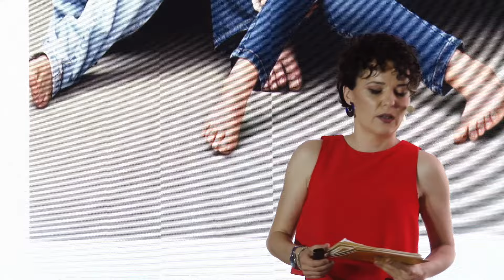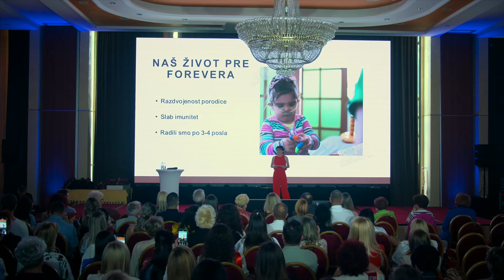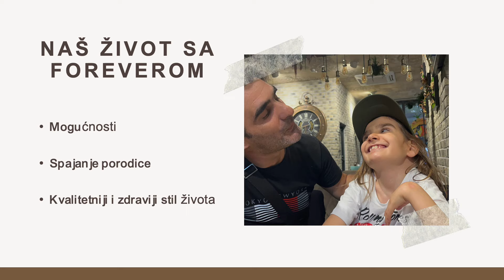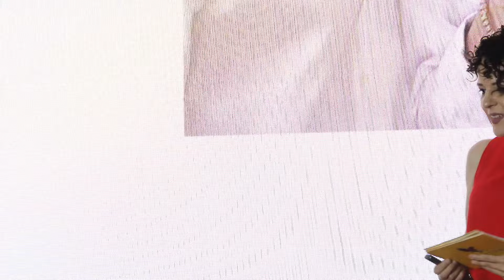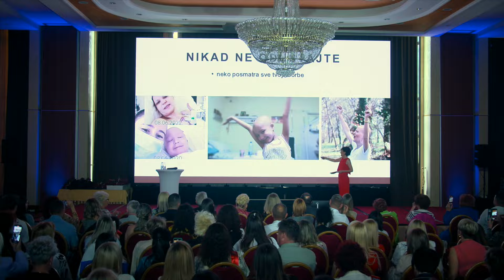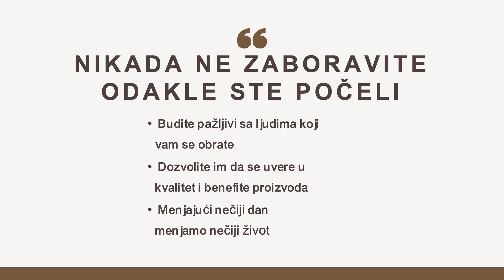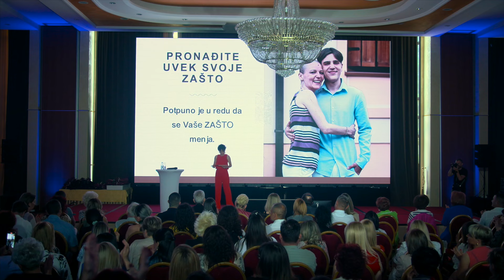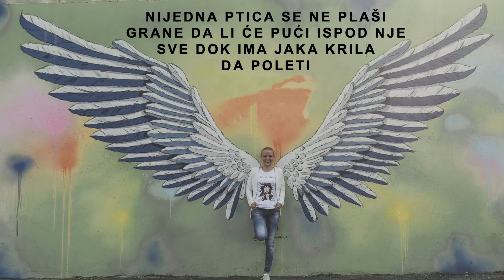Moje zašto: Violeta Bihorac, senior menadžer Eagle kvalifikovan menadžer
Predavanje Violete Bihorac, senior menadžera Eagle kvalifikovan menadžera na Success Day u Aranđelovcu 1.6.2024.